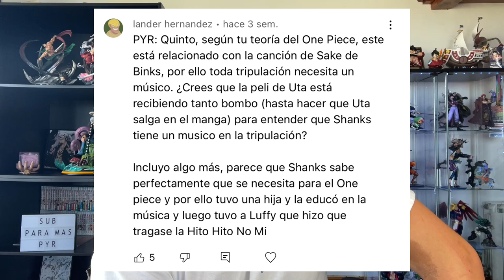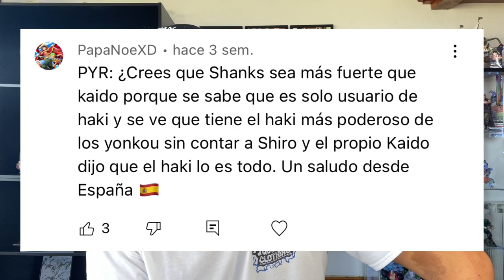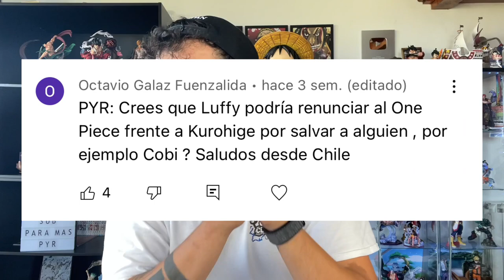¡¡¿LUFFY RENUNCIARÍA AL ONE PIECE POR ESTA RAZÓN?!! - One Piece PyR